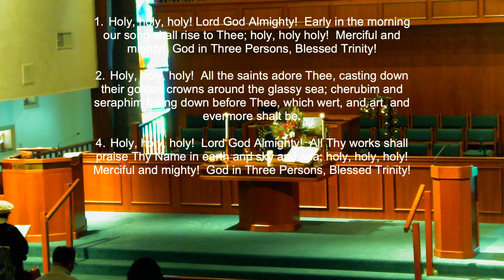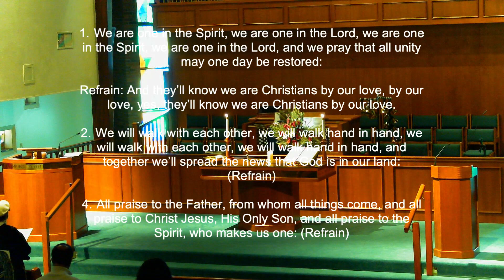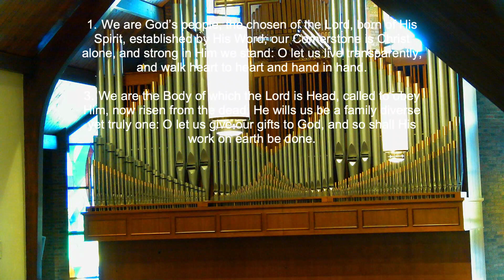February 6th Worship at St. John's East UCC